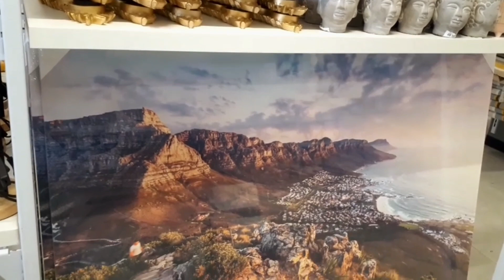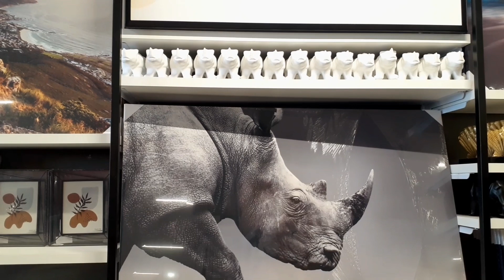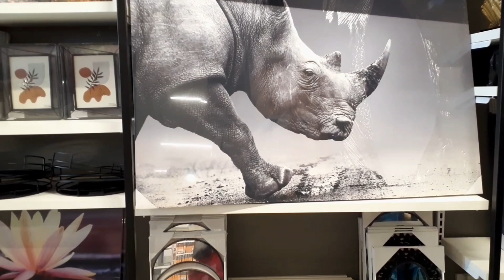JET HOME Haul | Affordable Modern Deco | South African YouTuber | Phumzile Chili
Hey Phushkah Nunus,  welcome to our weekly hauls. In this video, we'll be going to JET HOME to check out some modern home deco. Love and light y'all...

Title Sequence Song
Sifiso and Khulani Motha